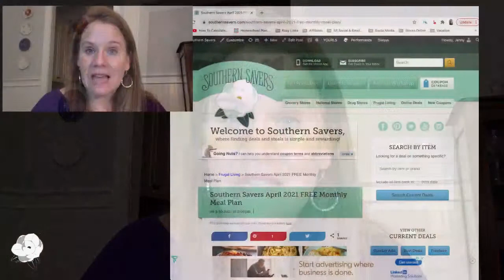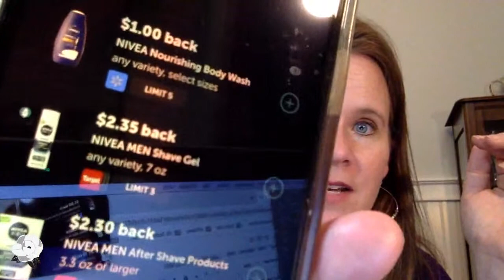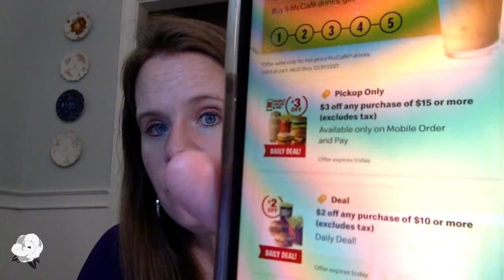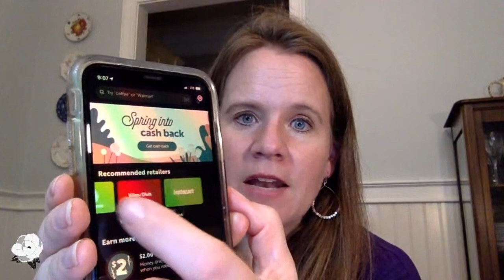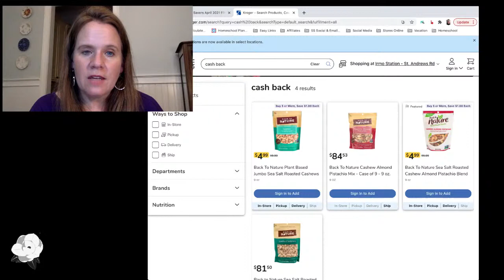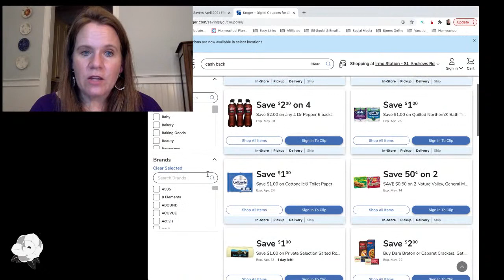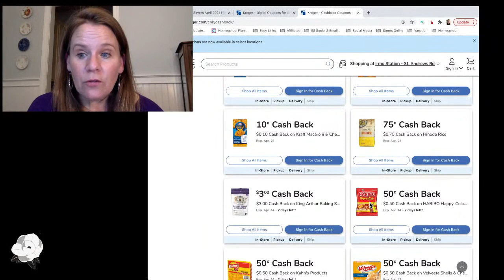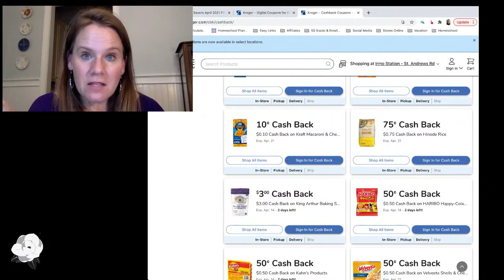10 Ways to Save More Money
Join in as we cover 10 ways you can save more money. Little and big things you can do to decrease debt and increase savings.